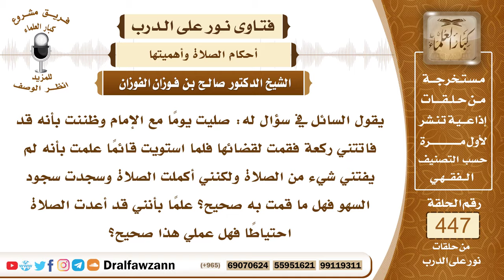6224- حكم من قام لركعة وتبين له أنها زائدة وأتمها - الشيخ صالح الفوزان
"6224- يقول السائل في سؤال له: صليت يومًا مع الإمام وظننت بأنه قد فاتتني ركعة فقمت لقضائها فلما استويت قائمًا علمت بأنه لم يفتني شيء من الصلاة ولكنني أكملت الصلاة وسجدت سجود السهو فهل ما قمت به صحيح؟ علمًا بأنني قد أعدت الصلاة احتياطًا فهل عملي هذا صحيح؟
الجواب: الجواب: عملك هذا غير صحيح وهو استمرارك في الزائدة وأنت تعلم أنها زائدة ولكنك لكونك تجهل الحكم فصلاتك صحيحة ولا حاجة إلى الإعادة، أما لو كنت عالمًا بالحكم وأنه لا يجوز الاستمرار في الركعة الزائدة فإنها تبطل صلاتك، والواجب عليك إذا عرفت أن الركعة زائدة أن تجلس ولا تستمر في الركعة تجلس وتسجد للسهو.
السيرة الذاتية:
للاشتراك في قناة الشيخ صالح الفوزان

14_ الشيخ محمد أمين الشنقيطي
يتيوب

15_سماحة المفتي عبد العزيز آل الشيخ
 يوتيوب

رئيس الفريق
لمشروع كبار العلماء